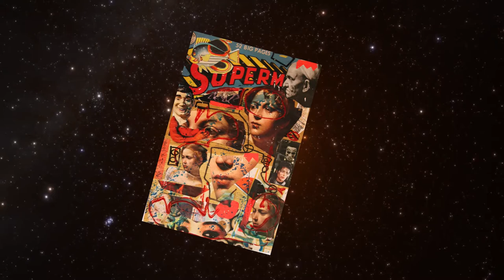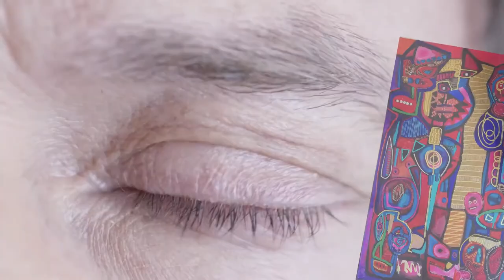Joe Jomo Painting Exhibition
To change ... A video compilation of a friend's painting on music and TV shows

Pour changer des Covers... un petit montage des œuvres d'un pote sur de la musique et des extraits de séries télé.

Je me suis bien amusé en faisant ça, en vue de son expo :)

Pour les images:
Les tableaux de Joe Jomo bien sur :)
En expo du 1er décembre 2018 au 6 janvier 2019
Galerie Mov'Fight a Puiseux Pontoise dans le 95 pour ceux qui seraient dans le coin, sa vaut vraiment le coup.

Mais aussi :
Shaka Ponk, des extrais du clip Gung Ho.
Altered Carbon, une première saison vraiment brillante.
Games of Thrones, no comment...
The Expanse: La série pour fans de SF Space Opéra que j'attendais depuis Battlestar Galactica ^^
La série génialissime : Breaking Bad
Westworld: Saison 1 de grande qualité.

Côté son:
Shaka Ponk - Smells Like Teen Spirit
Boris Brejcha  - I Take It Smart
Hardwell Live at Ultra Music Festival Miami 2017
Pink Floyd - Time
Amy Winehouse - You Know Im No Good
Bear McCreary - All Along The Watchtower